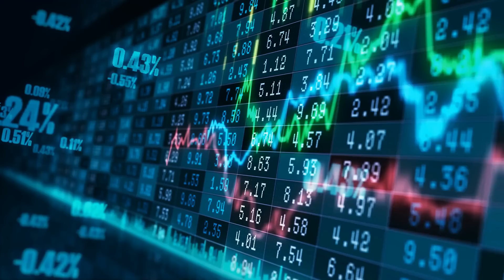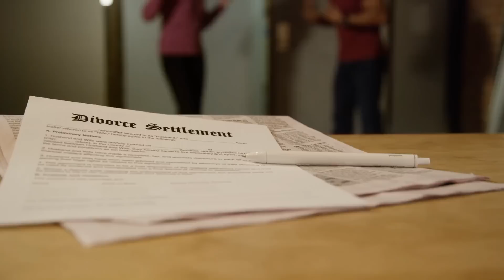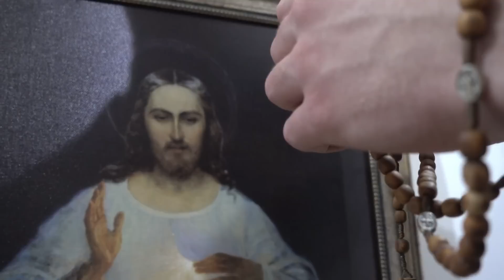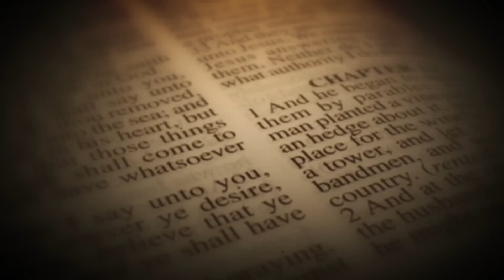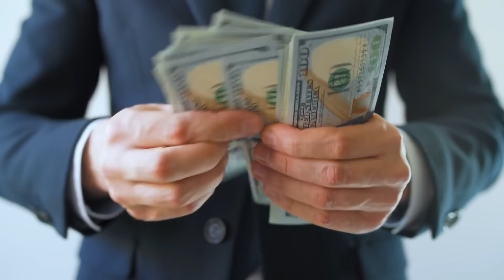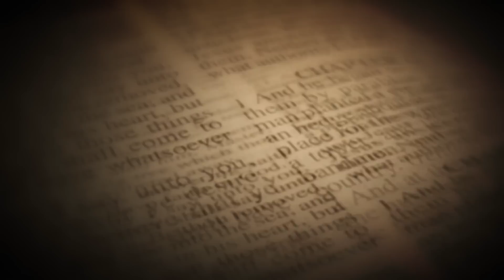Secreto judío para alcanzar la riqueza y prosperidad económica. Revelado en la Biblia